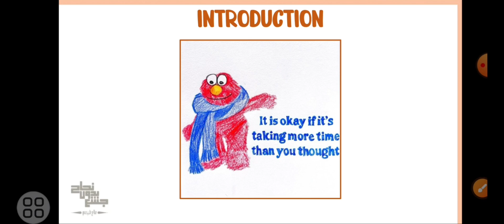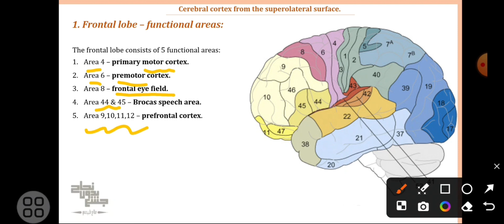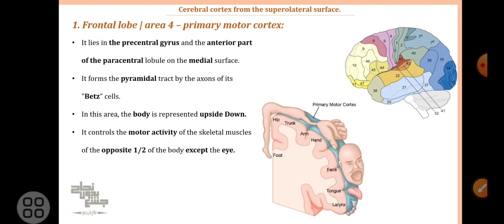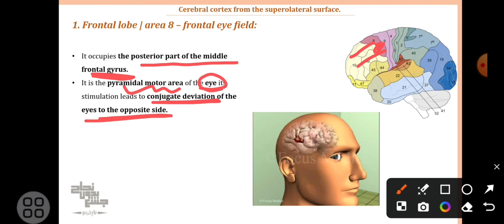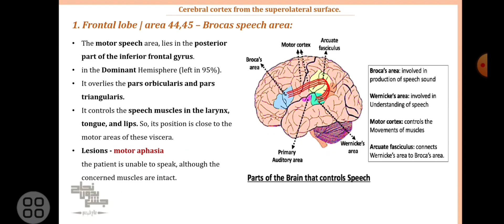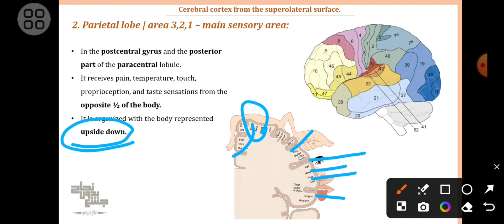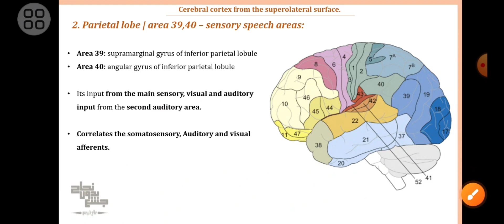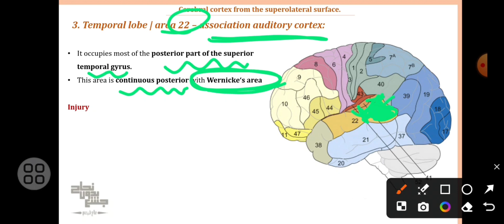Cerebral Cortex , Neuroanatomy , Lec 8 (part 1)